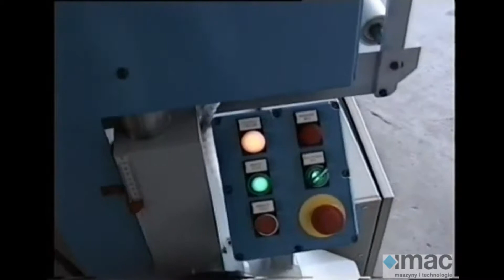Zabezpieczanie elementów przed zarysowaniami - VIGANO